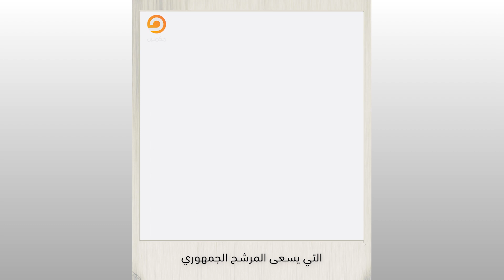. حرب لقاحات كورونا بصبغة سياسية.. تعرف على الحكاية وما فيها في حلقة جديدة مع طارق أبوشريفة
متى سيتم إنتاج أول لقاح لكورونا؟
وما هى الدولة التي سيكون لها السبق في ذلك لتخليص البشرية من وباء يهددها بالفناء؟. حرب لقاحات كورونا بصبغة سياسية.. تعرف على الحكاية وما فيها في حلقة جديدة مع طارق أبوشريفة